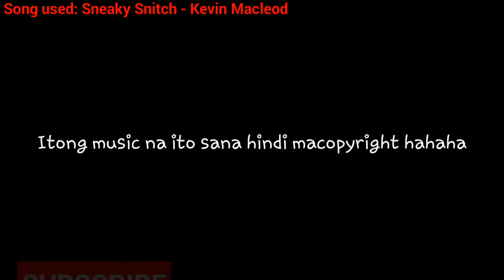Wala akong magawa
Hello! Welcome to this description

Comment "Shout out" to get an shout out in next vid